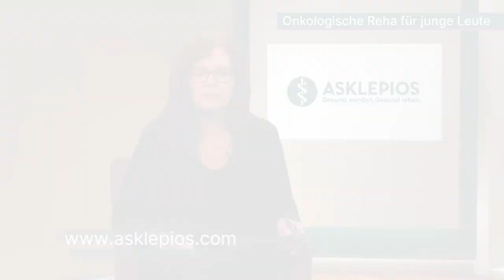Onkologische Reha für junge Leute | Asklepios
Rund 16 000 junge Erwachsene erkranken jedes Jahr an Krebs. Eine bedürfnisgerechte Rehaklinik im Anschluss der Behandlung zu finden, ist allerdings oft gar nicht so einfach. Denn die meisten Rehakliniken sind auf ältere Menschen ausgerichtet. Um dem entgegenzuwirken, gibt es in 2 Rehakliniken im Schwarzwald und auf Sylt jetzt ein neues Konzept speziell für junge Leute. PD Dr. Georgia Schilling, Chefärztin für Onkologische Rehabilitation an der Asklepios Nordseeklinik Westerland und PD Dr. Thomas Widmann, Chefarzt für Onkologie an der Asklepios Klinik Triberg sprechen über ihr Reha-Angebot nach Krebs für junge Menschen, was genau hinter diesem neuen Konzept steckt, wie junge Betroffene eine solche Reha in Anspruch nehmen können und welche Rolle Gruppendynamik, eine schnelle gesunde Küche und das eigene Mitgestalten bei der Reha mit dem Slogan: AUF DIE PLÄTZE, FERTIG, LEBEN spielt.